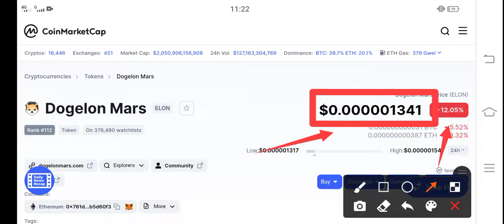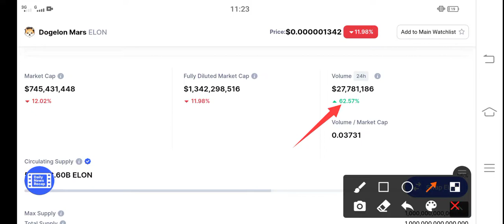Dogelon Mars ELON Price Prediction & News Today! Elon Today News